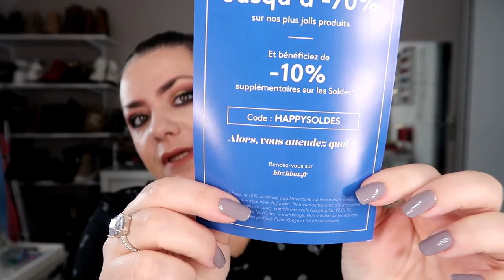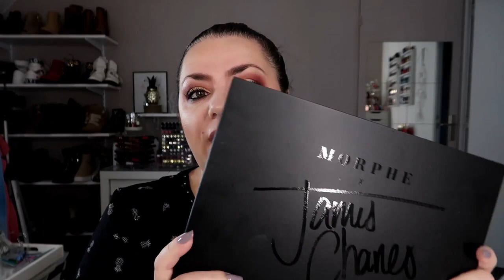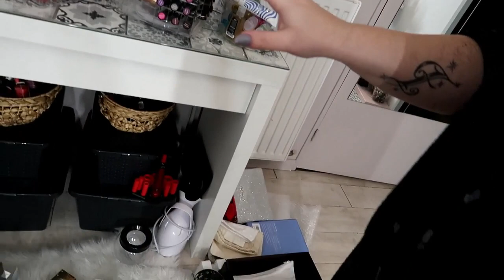♥ VLOG ♥ JE VOIS DOUBLE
CONCOURS :
 pour participer :
- être abonné à ma chaine
- liker et (partager la vidéo si possible )
vos coordonnées compléte et votre pseudo YT
CONCOURS OUVERT JUSQU'AU 02/02/2019 à la France métropolitaine et la Belgique

Je porte :
palette James charles x morphes
code val20

●IGRAAL : Avec mon lien, bénéficiez  de 5€ dès votre inscription :
5€ dès votre inscription

✘ LES VENTES PRIVEES ✘
●ACHICA:
●Chez Feelunique -15 % sur votre première commande avec mon lien de parrainage
●code parrain Beauty discount 5€ pour votre première commande:

● S N A P C H A T →valbeauty91

(**) Produit reçu gratuitement (cela ne change en rien mon avis sur le produit en question!)